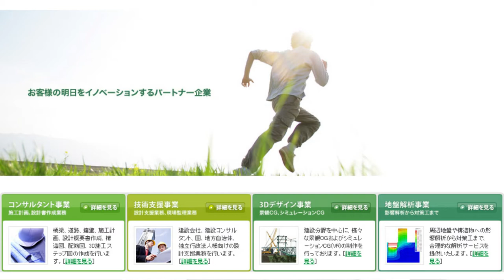【会員企業クローズアップ】 株式会社トモアス・イノベーション 代表取締役社長 東 克則 様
【事業概要】コンサルタント事業、技術支援事業、3Ｄデザイン事業を３本の軸に、調査・計画・設計・施工計画・施工管理など、顧客ニーズに合わせた多様な技術支援サービスを提案。国・次自治体などが主要取引先。